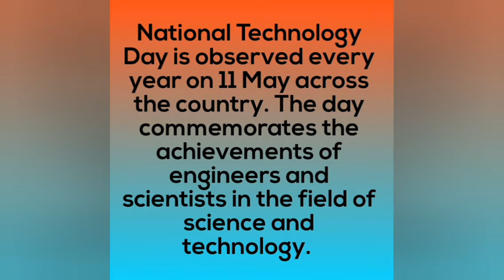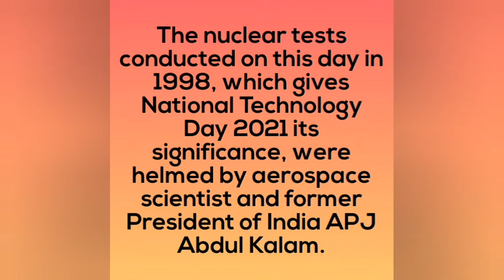National Technology Day